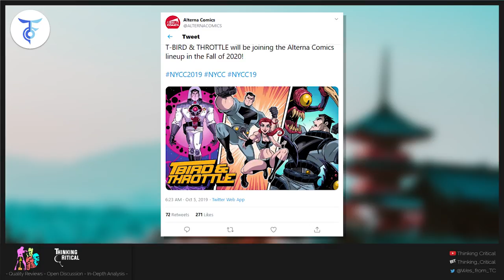Did Tom King Borrow Ideas From T-Bird and Throttle?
Josh Howard is the writer/artist of the American comic book series Dead@17 published by Image Comics, Black Harvest published by Devil's Due, and the Lost Books of Eve published by Viper Comics. Howard is also a regular columnist for the Wizard website.

Did DC’s ‘Strange Adventures’ Copy This Crowdfunded Indie Comic?

Indie comics creator Josh Howard has been working on and promoting his original T-Bird & Throttle comics for the past 15 years, nearly 20 if you count his zero issue. It tells the story of an aging ex-astronaut / superhero named Mitchell Maddox (AKA T-Bird) who must battle a hostile media, the court of public opinion, and his own demons on his road to redemption.

With the recent rise of crowdfunding comics, it seemed like the perfect venue to finally make it a reality. He launched his first Kickstarter campaign for T-Bird & Throttle back in 2017, which he then gave to every publisher, big and small at San Diego Comic Con that year and never heard back from any of them. Undaunted, Josh went on to crowdfund a second issue in 2018, and then issue three in 2019, on Indiegogo.

Earlier this week, Josh was sent a link to an online trailer promoting the release of the inaugural issue of DC’s new Black Label version of Strange Adventures. The Twitter follower had noticed several similarities to Josh’s comic.

"At first I was like, yeah okay. But the more I saw, the more eerie it got. To make sure I wasn’t crazy, I showed it to other people for their opinions before I publicly said anything. But the response seemed to be pretty unanimous. I’m not one to go around causing commotions or getting into arguments on social media. Anyone can check my stuff. I keep a pretty low profile and stay focused and positive. It takes a LOT for me to wade into controversy. But this is about my work, and my work is my lifeblood. I felt it was important to call attention to a potential issue. But I’ve tried to stay upbeat and maintain a sense of humor about the whole thing."

Writer Tom King and artist Mitch Gerads are working on the upcoming DC Comics series “Strange Adventures” which tell the story of Adam Strange, a man famous throughout the galaxy for his bravery and honor. After leading his adopted home to victory in a great planetary war, Adam and his wife Alanna retire to Earth, where they are greeted by cheers, awards, and parades. But not all is as happy and nice as it seems, as the decisions Adam made during his space battles come back to haunt his family.

The similarities between Strange Adventures and T-Bird & Throttle were not about any one particular image (although we’ve included a few below to compate), although there are several damning ones. Nor were the similarities about any one particular story point. Josh feels it is more about the cumulative effect of all the entire narrative. Going by what can be seen in the trailer and the preview images DC has put out, the biggest similarities are as follows:

1) an older, former space-faring hero
2) a book about the main character that exists within the story
3) public backlash, specifically involving fallout from said book
4) the theme of media and its influence as a strong overarching theme
5) hero accused/suspected of murder
6) the nearly identical cover concept.

And the similarities don’t stop there. The book contains aliens, a love story, the daughter, which are certainly common enough across all media, but taken as a whole seem like far to many variables for this to be a coincidence.

When asked about what he expects will come of this, or if he plans to take any action, Josh responded “no one has reached out to me, so I suspect they’ll just try to ignore it.” He continued “We’ll see what further information presents itself, if any. I’ll just say this. I’ve been making comics a long time. T-Bird & Throttle is my baby, the one I’ve put  the most into on a personal and philosophical level. I feel more confident about this story than anything else I’ve ever done. So while I’m protective of it, I also believe it can stand on its own merits. I don’t believe any modern corporately produced comic can hold a candle to what my blood, sweat, and tears has produced with T-Bird & Throttle."